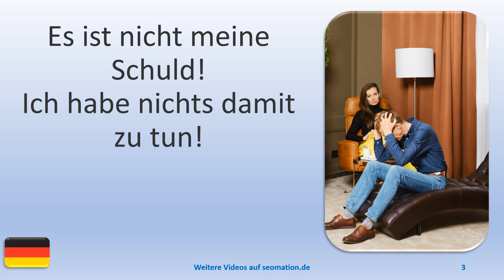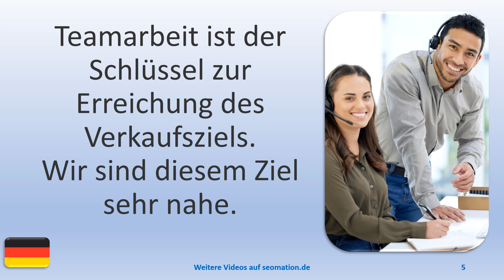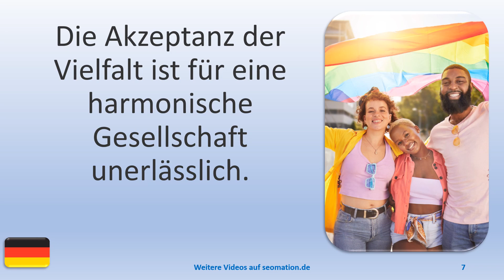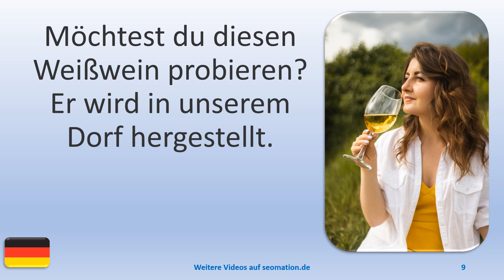▶️6502▶️ Ich lerne Deutsch mit Texten und Bildern in unterschiedlichen Situationen.